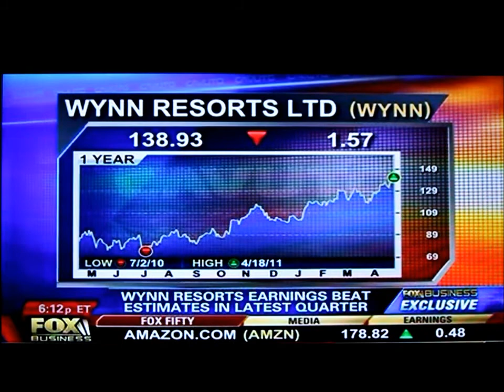Steve Wynn on Cavuto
Nobody talks about what the Government is taking away from the people